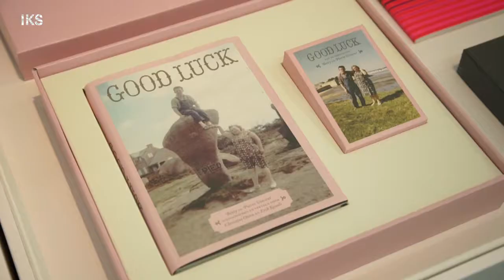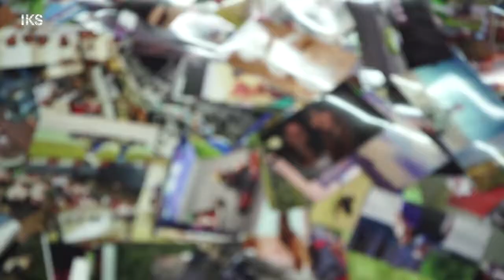ERIK KESSELS & FRIENDS / NRW-Forum Düsseldorf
Erik Kessels & Friends
NRW-Forum Düsseldorf
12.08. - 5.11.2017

Er gehört zu den wichtigsten Kreativen Europas: Erik Kessels, Mitbegründer der internationalen Agentur KesselsKramer in Amsterdam, ist nicht nur Werbedesigner, er ist Künstler, Kurator, Publizist und leidenschaftlicher Sammler von Fotografien.
Die Ausstellung Erik Kessels & Friends ist die erste umfassende Werkschau in Deutschland. Mit der Vorliebe für das Unperfekte und Unvollendete präsentiert er seine gesammelten Amateurfotos, die er auf Flohmärkten in Europa findet. Die Ausstellung zeigt nicht nur die wichtigsten Arbeiten der vergangenen 20 Jahre - Erik Kessels hat fünf Freunde eingeladen, die Künstler Paul Kooiker, Joan Fontcuberta, Peter Piller, Joachim Schmid und Ruth van Beek, die mit eigenen Arbeiten in der Überblicksausstellung intervenieren.

Wir trafen den Künstler zum Interview und sprachen über seine Haltung zur zeitgenössischen Fotografie. Vielen Dank!
Erik Kessels & Friends
NRW-Forum Duesseldorf
12 Aug - 5 Nov 2017

Erik Kessels ranks among the most important creative professionals in Europe. He co-founded the international agency KesselsKramer in Amsterdam and is not only a advertisers, but also an artist, curator, publicist and a passionate collector of photographs.
The Erik Kessels & Friends exhibition is the first comprehensive presentation in Germany of this Dutch artist and advertiser who has a preference for the imperfect and the incomplete. The exhibit will showcase the most important works of the past 20 years. Aside from that, he has invited along five friends, the artists Paul Kooiker, Joan Fontcuberta, Peter Piller, Joachim Schmid and Ruth van Beek, who will be intervening in the survey exhibition with their own works.

We met the artist for an interview and talked about his attitude on contemparary photography. May thanks!

a film by Ralph Goertz
© IKS-Medienarchiv 2017